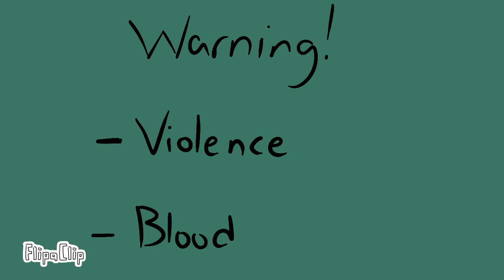Swimming pool [Animation Meme REMAKE]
I wanna change the story a bit.
Ace and Faerie argue about Ace bringing Hal into their universe and killing many kingdoms, villages, etc.  and killed Faerie's entire species because his ancestors had the ability to seal away impure entities from other universes ( Hal hasn't been in Ace's universe for a very long time so he still thinks they can seal him away).
Fearie gets a mental breakdown and start to fight Ace and eat his limbs but of course Ace can regenerate and stabs Faeries stomach and thigh.
Faerie eventually  falls down  by accident and drowns into the ocean below.

ORIGINAL MUSIC:
Swimming Pool by Marie Madeleine